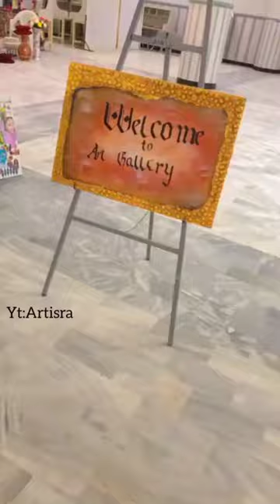Glimpses from art gallery of artisra 🔥shortclip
artdisplay, exhibition, artgallery
art, floral, artistic, comission, commissionwork
 stillife, stillifepainting , pouring,pour antique crockery   , peace, painting, brush
,clay,clayart clayleaf, leaftray, claysculpture, sculpture, vlaycraft portrait,haleem,haleemasultan,esra,esrabigic ,esramodelb nose, nosedrawing, nosedraw, nosesketch,nosepainting, draw,drawings, sketches,
resinpouring, resinart,resinartwork,resinstudio, resinclub,resincraft,resinvedio,resinproccesvedio, resinmolding,resincasting, resinlove
penart, mandalas, penwork, floral work, floral art, floralart, floralpenart, doodling, mandala, flower, floraldraw, floraldrawings, flowerdrawing,